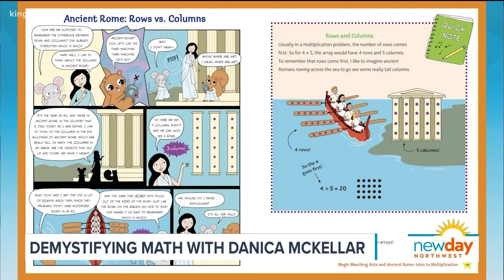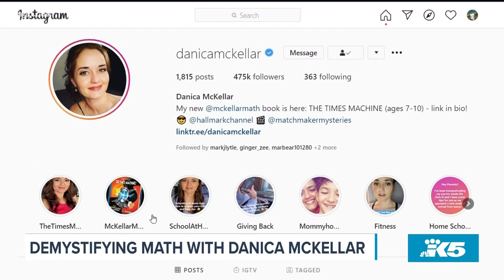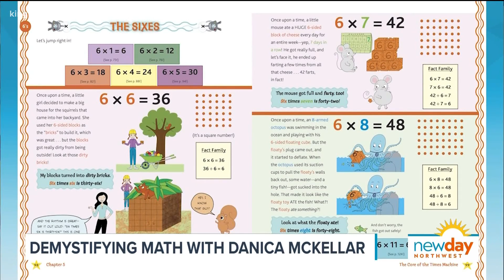Star of The Wonder Years is making math fun for kids!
Best known for her role as Winnie Cooper on The Wonder Years, Danica McKellar is also an accomplished mathematician. Her new book, The Times Machine, is a fun and interactive way for 2nd through 5th graders to learn math outside of the classroom. In this interview, Danica shares some much-needed homeschooling advice with parents. You can find more books, videos, and resources at McKellar Math.

Segment Producer Derek Haas. Watch New Day Northwest 11 AM weekdays on KING 5 and streaming live on KING5.com. Contact New Day.

KING 5's New Day Northwest is Western Washington's only local daytime talk show.  It's hosted by former NBC foreign correspondent and Emmy winning journalist Margaret Larson

Watch New Day Northwest 11 AM weekdays on KING 5 and streaming live on king5.com.